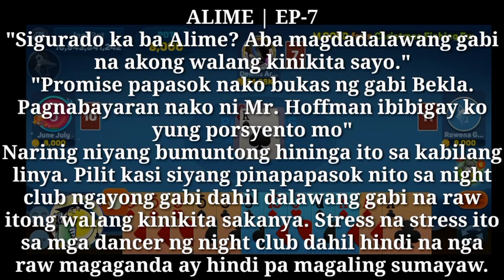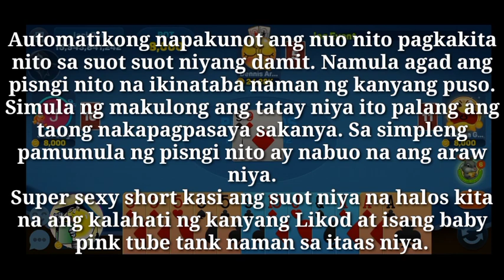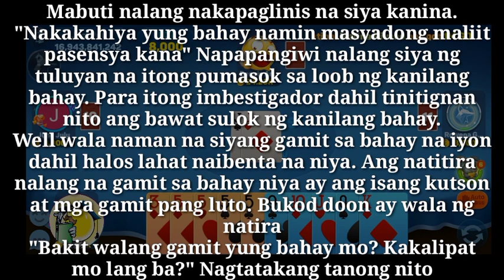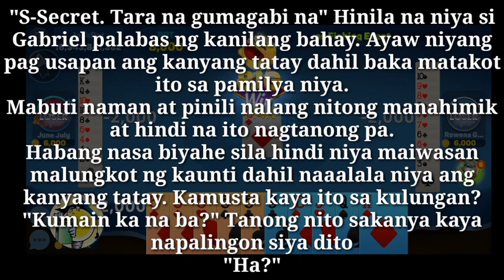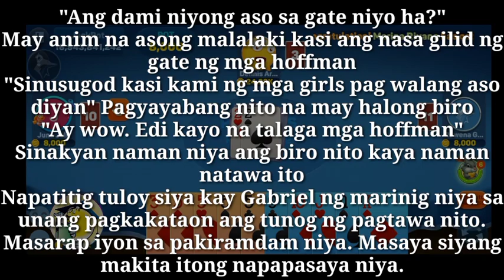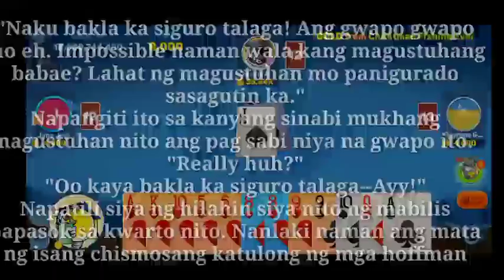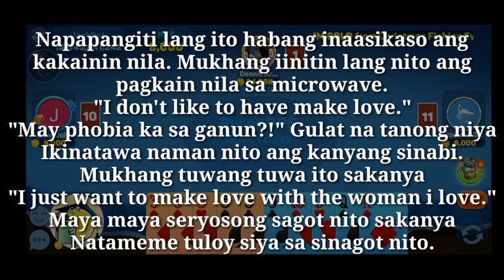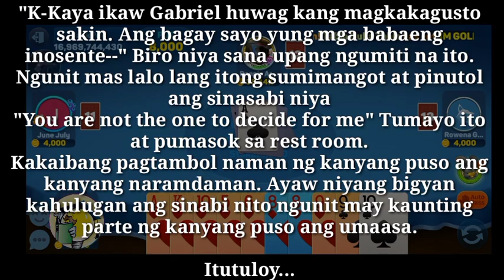THE CLUB GIRL STORY K-7 | PUSONG UMAASA